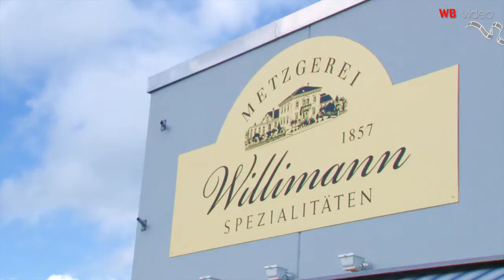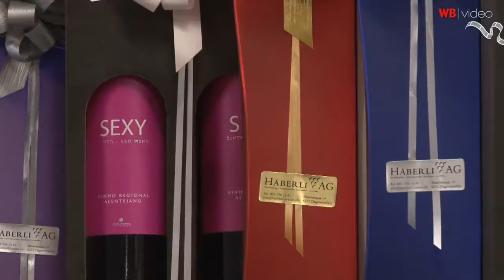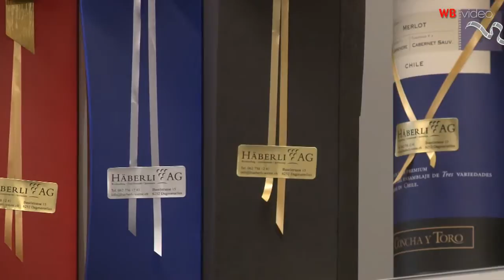Handball Wm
CDU-Mann wütet gegen sture Sender: Handball-WM muss im DFree-TV laufen ...‏FOCUS Online‏
AR und ZDF haben sich vehement gegen die Kritik des CDU-Sportpolitikers Frank Steffel an den Verhandlungen über die TV-Rechte der Handball-WM gewehrt. "Die Aussagen…